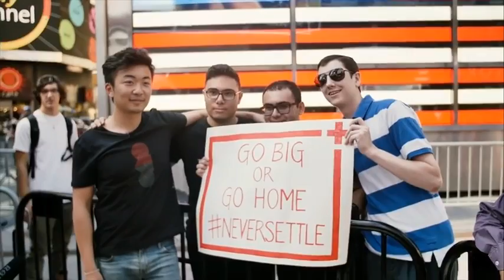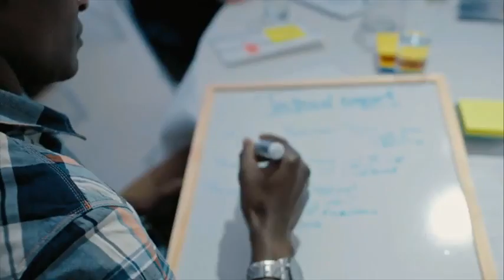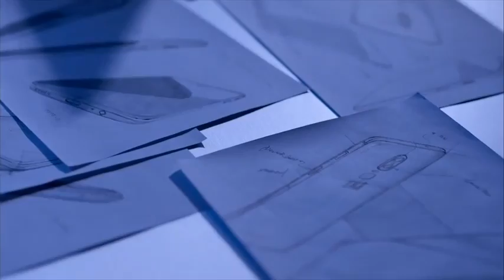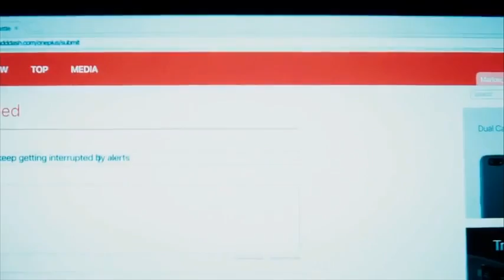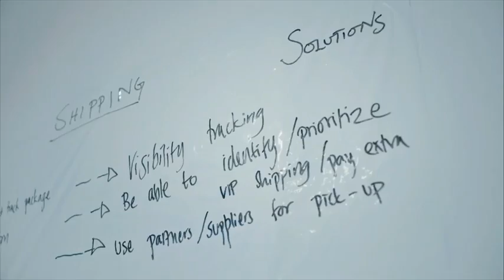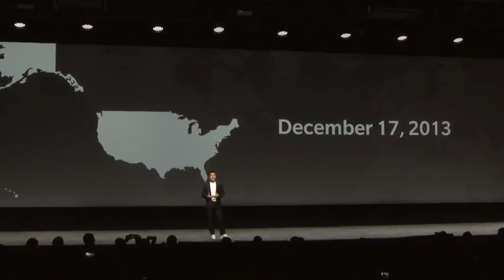OnePlus 6T Launch Event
Credit this video : OnePlus

we unveil the fast and smooth OnePlus 6T in New York this Oct 29.

______________________________________________________ IMPORTANT NOTICE : These All Things Are Copyrighted. . All Credit Goes to... ❤ Like | Share | Comment ❤ Subscribe for more videos ✌ "Copyright Disclaimer Under Section 107 of the Copyright Act 1976, allowance is made for "fair use" for purposes such as criticism, comment, news reporting, teaching, scholarship, and research. For promotional/entertainment purposes only.